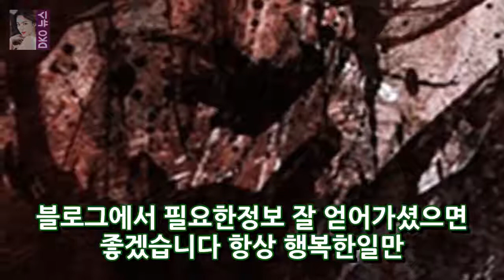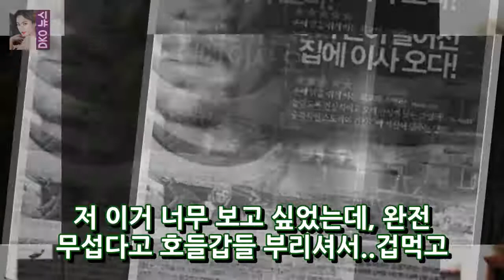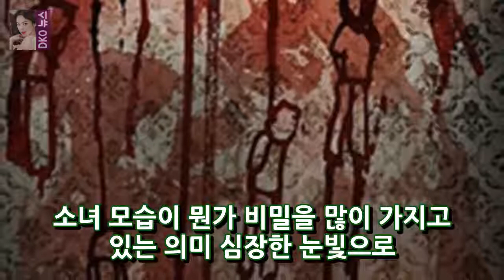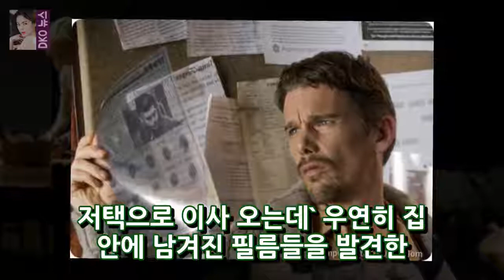살인소설 실화바탕영화반전대박!! DKO 뉴스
안녕하세요 반갑습니다. 블로그에 들러주셔서 감사합니다. 다음 네이버 구글 등에서 이슈가 되고있는 오늘 일어난 재미있거나 놀라운것들에 대한 포스팅입니다 오늘하루도 즐겁게 보내시구요 항상 행복하셨으면 좋겠습니다. 블로그에서 필요한정보 잘 얻어가셨으면 좋겠습니다 항상 행복한일만 일어나시길 바래요 살인소설 감독 : 스콧 데릭슨 각본 : 스콧 데릭슨 C 로버트 카길 제작 : 제이슨 브룸 브라이언 카나노프 존스..